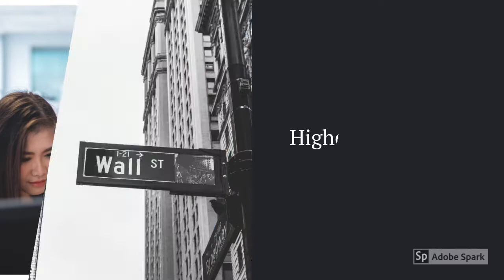5 Reasons Why You Should Go To College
What's up guys?! It's your boy Kai King here, and I'm excited to share with you the 5 Reasons You Should Go To College.

If you'd like to increase your income by 20-30% and you'd like to learn how to grow your net worth then you need to listen to The Golden Cup. Here are the links to get you started:

If you believe that looking good is feeling good, here are the links to get you started on that:

If you'd like to get the tax return you deserve, and you'd like to eliminate the paperwork and travel time to retrieve your tax return - Kingship Tax Solutions has got you covered. Here are the links to get you started:

Tune in to my podcast where I speak on business, leadership, finance, relationships, and almost anything you can think of